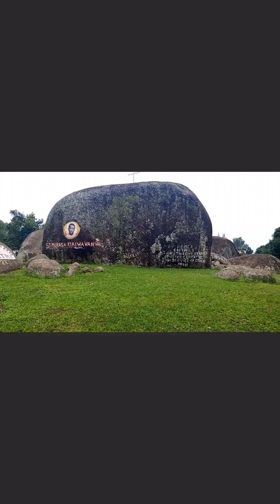VISIT KATOSA, A HOME PLACE OF ST ADOLF LUDIGO. A HOLY PLACE.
the Capuchins in Uganda love you